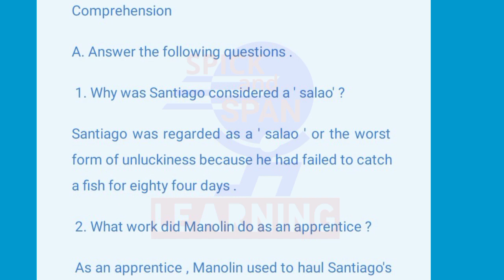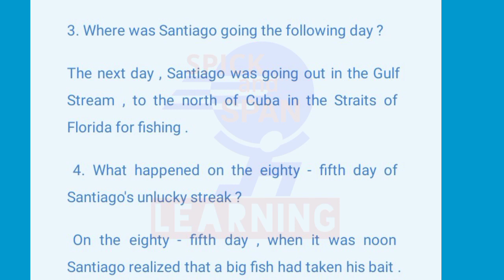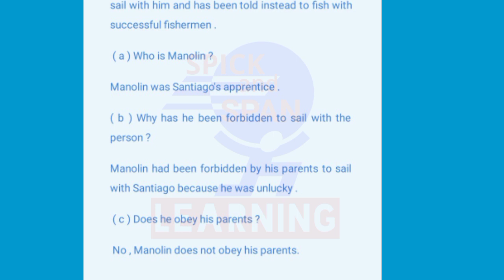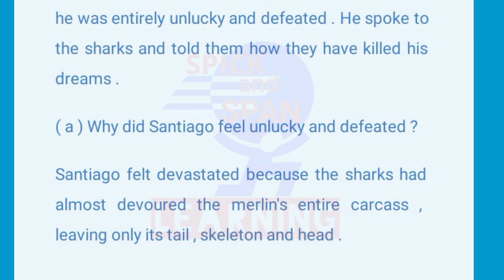class 8 Eng ch-2 The old man and the sea question answers